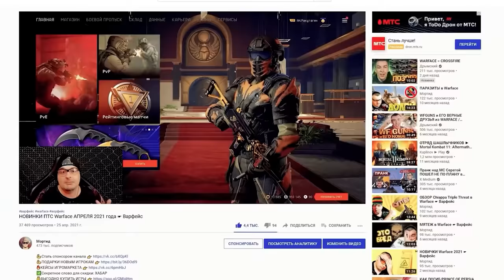КАЛАШНИКОВ MP 155 ULTIMA и STEYR SCOUT SPECIAL в Warface ☛ Варфейс